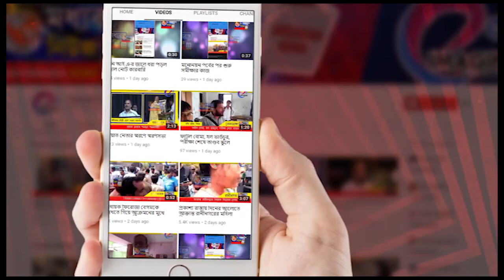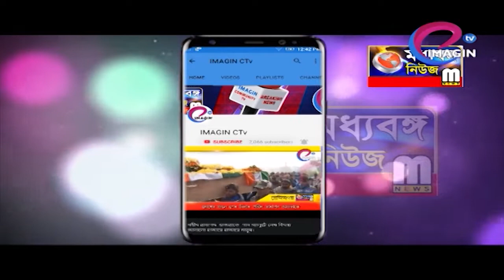কুকুর সেজেই কষ্টের ভাগিদার AART